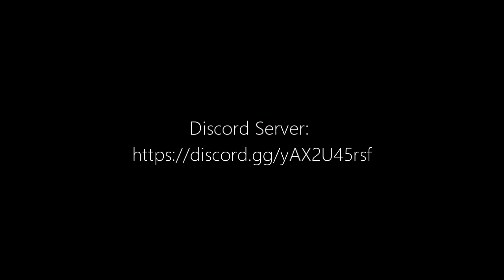Mr. Hopp's Playhouse 2 Demo - Gameplay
The prequel of Mr. Hopp's Playhouse is here. I was hoping thinking going to play this when it's out. But I'm probably thinking that I'm going to play this when it's out. Well, unfortunately, we're going to play the demo first. So, yeah. Oh, and, There is also going to be a remake video of one of my gameplay "Mr. Hopp's Playhouse." Some of them are hating on it because "Too long."

"Cursed toys here trying to kill little kids."